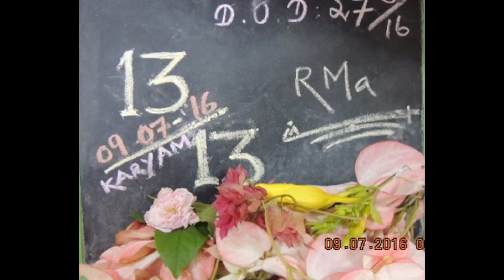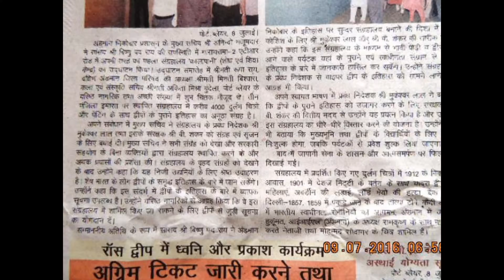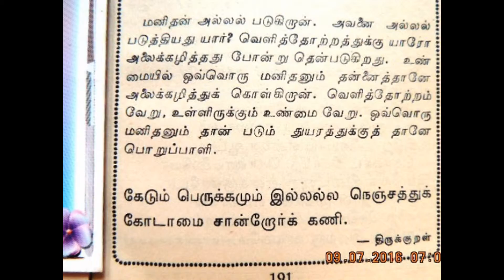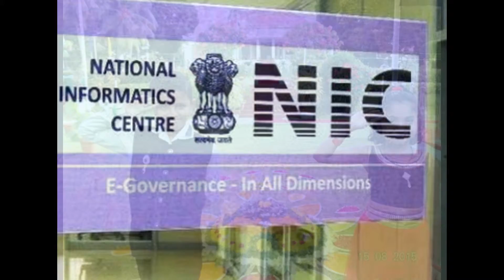SlideShowHon’ble LG launchesLEDbulbDistribution-NEWS-LIVES-R.MADHAN Kr KARYANGALpoorthi-THANKING...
Hon’ble LG launches LED bulb distribution under PM’s DELP scheme  Reiterates commitment of Administration  towards welfare of Islanders
 Port Blair, July 9: Hon’ble Lt Governor has underlined the need for better co-ordination and cooperation between the Govt.  Departments and PRIs for execution of priority schemes, benefitting the rural masses in A&N Islands. Hon’ble Lt Governor said this while interacting with the PRI Members soon after launching the LED bulb distribution under PM’s National Programme on Domestic Efficient Lighting Programme (DELP) scheme in the conference hall of the Zila Parishad South Andaman here today. Hon’ble Lt. Governor and other dignitaries also handed over LED bulbs to some beneficiaries on the occasion.
 Addressing the gathering, Hon’ble Lt Governor said, in last two years, the focus of the Hon’ble Prime Minister, Hon’ble Shri Narendra  Modiji has been on development & governance and taking advantage of it we have been able to take up many development initiatives and projects in A&N Islands. The Central Govt., under the leadership of Hon’ble Prime Minister has brought many schemes for the welfare of the common people and it is the responsibility of the officers and the PRIs to take these schemes to the needy people. “Let’s work together and bring a golden period for A&N Islands”, Hon’ble Lt Governor said, reiterating the commitment of the Administration towards the welfare of the people of A&N Islands.
 Hon’ble Lt Governor said, PRI members in A&N Islands are  indeed committed towards development of their respective areas and the Administration will make best efforts in solving the problems concerning the PRIs. Responding to the suggestion of Hon’ble Member of Parliament, Hon’ble Lt Governor desired that all Departments must review their development projects. “We can   minimize projects and funds; thus the saved funds can be utilized in important/priority projects benefitting the people”, Hon’ble Lt Governor observed. Providing water, electricity and roads to the general public is important works which have to be taken up on priority, Hon’ble Lt Governor reminded the officials and the PRIs present in the meeting.
 Hon’ble Lt Governor directed the Deputy Commissioners to conduct quarterly meetings for taking up development works; in consultation with the Hon’ble Member of Parliament under ‘Saansad Adarsh Gram Yojana’.
 Hon’ble Lt Governor said that the issues brought today should be looked into by the Committee under Director, Rural Development  with members from South Andaman and North & Middle Andaman and in consultation with Hon’ble Member of Parliament. The suggestions made by the committee should be meaningful which can be implemented for the smooth functioning of the Panchayati Raj Institutions.
 Acknowledging that the honorarium for the PRIs is less, Hon’ble Lt Governor desired that it be raised periodically. He also directed that the crematorium at Garacharma be made operational within a month.
 Referring to the LED bulb distribution, Hon’ble Lt Governor said that this scheme was launched by the Hon’ble Prime Minister in 2015. About 4 lakh bulbs are being brought to A&N Isles which will be distributed to 1,12, 000 households, Hon’ble Lt Governor said, adding that shortages, if any, will be met accordingly. The LED bulb has three year’s warranty and it will reduce the electricity bill of consumers by 50 to 60 percent, Hon’ble Lt Governor said. Hon’ble Lt Governor further directed that all the new buildings constructed by Govt. and PRIs must have LED bulbs and the bulbs of the existing govt. buildings should be replaced with LED within one and a half years’ time.
 Hon’ble Lt Governor said that in last two years, the Central Govt., under the leadership of the Hon’ble Prime Minister, has sanctioned major projects for A&N Islands. The Under Sea Cable is going to be a reality soon, the approval for which is expected by August 15, 2016. Once the cabinet approves it, then the project will materialize without any delay. Funds have also been sanctioned for ATR road besides two bridges, by the Ministry of Road and Transport, Hon’ble Lt Governor added.
 Earlier, Hon’ble Lt. Governor also inaugurated the Common Service Centre (CSC) in the premises of ZPSA in the presence of Hon’ble MP and other dignitaries. (FULL TEXT alredy PUBLISHED - VISIT Official IDs- thanking Medias !!!  thanking ALL !!! R.Madhan Kumar KARYANGAL ALL 13 Days POORTHI-thankfuL ALL !!!  -thanking google !!!